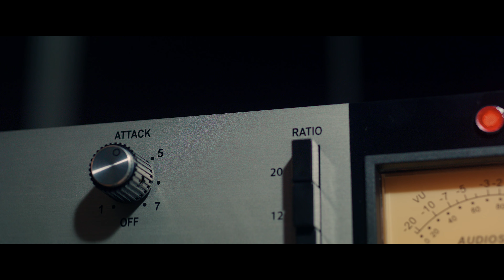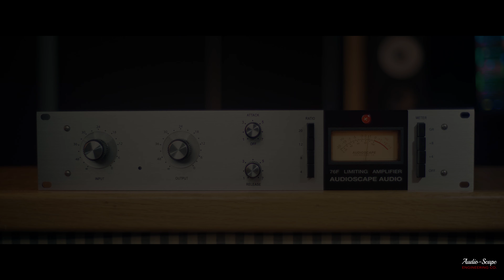AudioScape - 76F Official Demo - Legendary FET Compressor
The Official Demo For The AudioScape 76F Limiting Amplifier

Video Contents:

00:00 Intro
00:26 Drum Room Crush (All Buttons In)
01:30 Vox 1 (Ratio - 8) Male
02:30 Vox 2 (Ratio - 4) Female
03:45 Snare (Ratio - 8)
04:30 Kick (Ratio - 12)
05:17 Bass (Ratio - 8)
06:19 Ending

About The 76F:
CLASSIC, AGGRESSIVE FET COMPRESSION WITH A TWIST - BUILT THE AUDIOSCAPE WAY!
A SONICALLY FAITHFUL, PERIOD-CORRECT RECREATION OF THE LEGENDARY “REV F” THAT CARRIED ON THE FAMOUS FET COMPRESSION LEGACY!

The 76F features ALL of the smack and character of the 76A, but adds a bit of modern polish that makes it great for more current productions.  Features the famous “ALL BUTTONS IN” Ratio Mode (and of course, any combination in between; our favorite being 4:1 and 12:1 together!) and everything else you would expect from a lovely vintage FET Compressor. The 76F features the Cinemag CM-O12 Input transformer, which is a incredible replica of the original UTC O-12 iron.

The 76F and the 76A are the first budget-friendly Vintage FET-Styled compressors to use this unparalleled transformer.  We have heard every style of modern transformer and this is by far the most sonically authentic sounding transformer in production. Cinemag completely nailed it!

It also features the period-correct B11148 Output Transformer which is an immense part of the “REV F” sound. The 76F has slightly less upper-midrange bite than our 76A, but handles compression of the low-end in a bit more transparent manner.  Another distinguishing feature of the 76F is it’s slightly slower Attack Time, allowing it to give a bit more “point” to the source.  This can be very useful for more crafting modern Kick, Snare and Bass Guitar sounds!

True to AudioScape form, only the best parts that “fit” the period-correct accuracy of the original unit are used.  Carbon Film Resistors in the audio path and PRECISION Metal Film Resistors in the Side-Chain; a perfect marriage of sonic mojo and precision; allowing the compression section to operate flawlessly for a lifetime. Simply put, your kick drums, bass guitars, vocals and drum rooms will THANK YOU for purchasing the 76F!

Tech rant:

These are classic compressors and to nail the sound you have to use the proper vintage style parts. Let’s start with the input transformer. The Cinemag CM-O12 is the best and closest recreation of the UTC O-12. During R & D we tried countless other types and compared it against 5 different original vintage O-12’s from different eras, the CM-O12 either matched or exceeded the vintage ones every single time, and no other current manufacturer came close in this test to nailing the perfect balance of saturation and the bigger sound the vintage units have. The input transformer is one of the most noticeable and quintessential parts, it’s one of the first components your signal hits. We wouldn’t make 76’s without this transformer, You use something else and it isn’t a 76’ in our humble opinion…

The components they used during the Rev F days don’t go hand in hand with the ‘mass produced’ mentality of manufacturing. In our experience, trying to do larger runs with heat sensitive parts like carbon comp resistors equals a much more noisy and out of whack product. Be willing to work harder than anyone else. We’ll gladly give that trade secret away :-) We stuff the boards weekly by hand to ensure heat sensitive don’t get overheated during any part of the assembly process. We make everything end to end here, not ‘final assembly in USA’ or ‘designed in USA’. Every product is made by our audio loving hands here in Port Orange, FL. Made in the USA

Simply put, if you’re looking to capture the vintage sound of the Rev F, you aren’t going to get any closer than this, unless you buy vintage one for 15K. Please enjoy and make the music we all enjoy sound better!